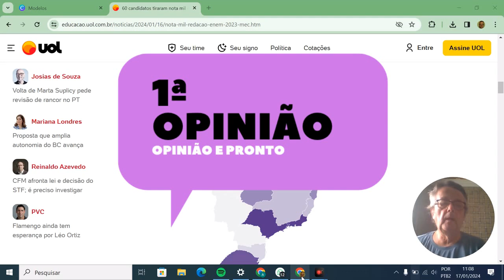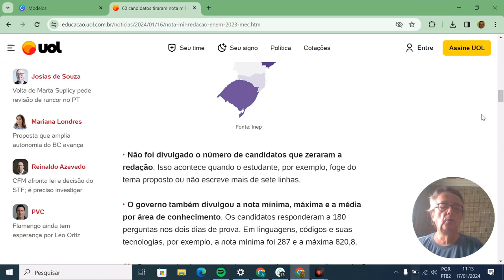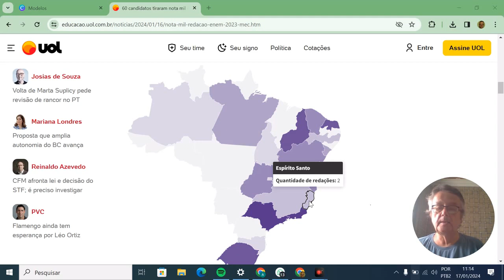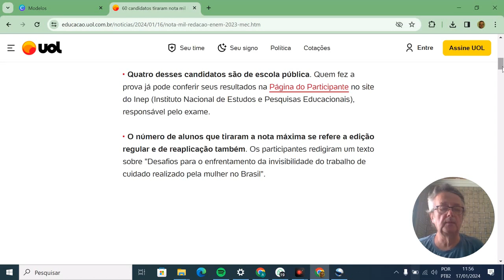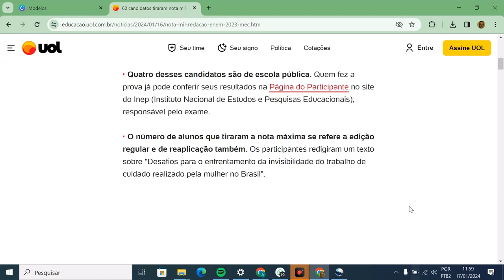Nordestinos detonam no ENEM 2023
O resultado do ENEM confirma que a educação no Nordeste é a melhor do Brasil e que os nordestinos estão sempre na frente das demais regiões do Brasil.